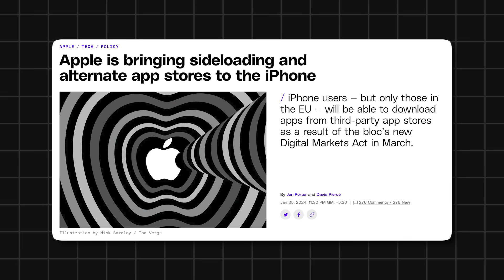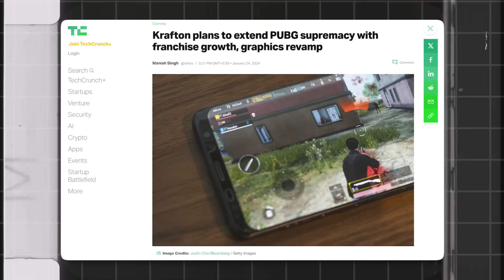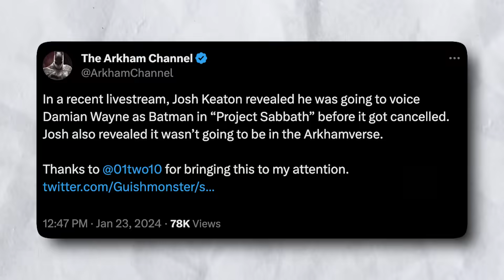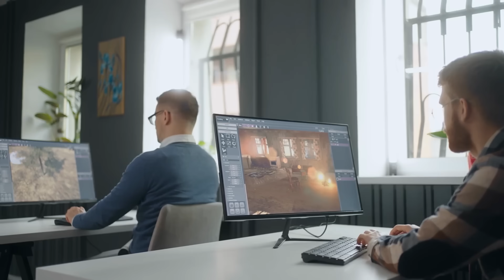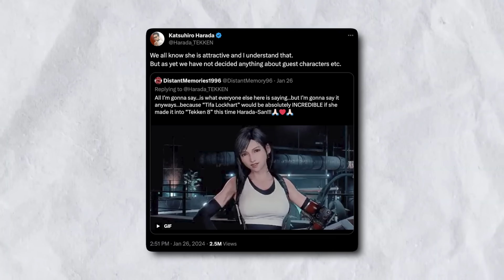PUBG 2 Unreal Engine 5, GTA Trilogy Netflix, Fortnite Mobile, Palworld Mobile | Gaming News 188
In this episode of gaming news, I talk about news from games like PUBG 2, Fortnite Mobile, Candy Crush, Avatar Mobile, Death Stranding, GTA Trilogy Definitive Edition, and more.

Timestamps
00:00 Intro
00:13 Avatar Mobile Cancelled
00:38 Earn Playing Multiplayer Games
01:42 Games To Claim
01:53 Fortnite Mobile Is Back
02:35 Multiplayer In Cyberpunk 2
03:10 PUBG 2 Is Coming
03:47 Candy Crush New Game
04:04 Batman Game Canceled
04:37 GTA Trilogy Breaks Record
05:08 Gameloft Announces A New Game
05:28 Hate Campaign for The Day Before
06:16 New State Mobile New Update
06:41 Death Stranding On Mobile
07:05 People Want Hot Tifa in Tekken 8
07:29 Palworld Game Breaking Records, Coming On Mobile
08:27 Underrated Game
09:03 Horizon Forbidden West ka PC
09:15 Hogwarts Legacy New Content
09:25 Skull and Bones Open Beta
09:37 Until Dawn For PS5 and PC
09:46 Five Nights at Freddy’s New Game
09:56 Outro